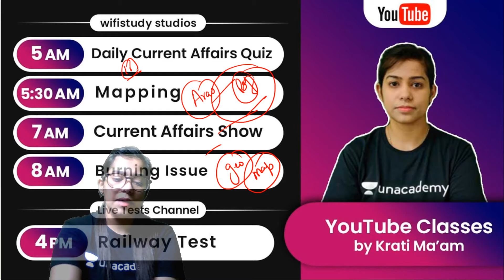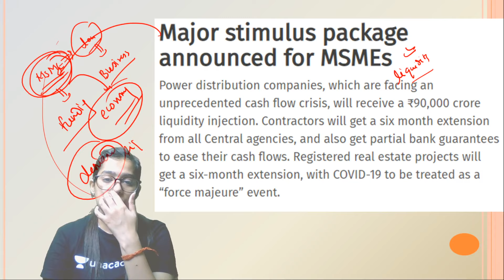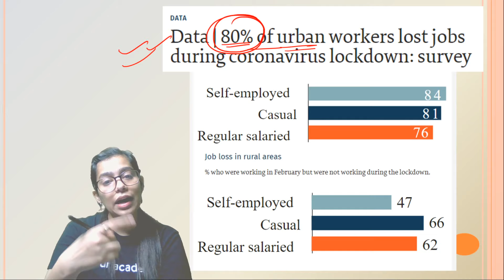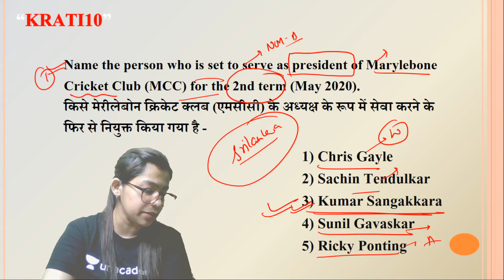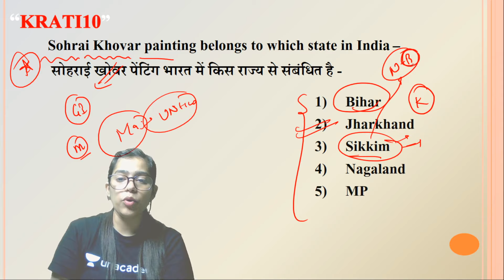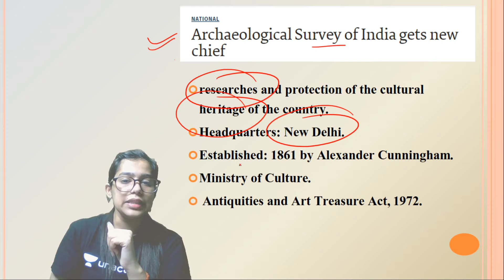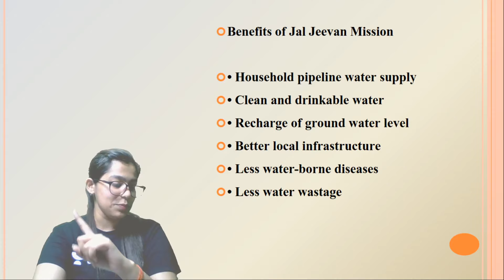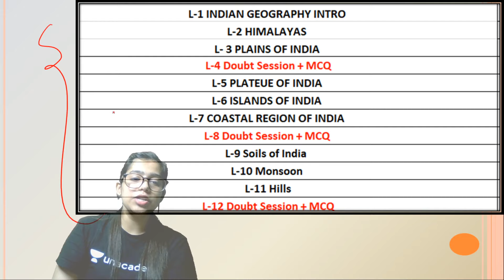Current Affairs | Current Affairs 2020 by Krati Ma'am | 14th May 2020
✿ Morning Shows:
05:00 AM - Daily Current Affairs MCQs by Krati Ma'am
06:00 AM - GK Quiz for All Exams by Saurabh Sir
06:30 AM - GK एक नज़र by Rohit Sir
07:00 AM - Current Affairs Show by Krati Ma'am
08:00 AM - Burning Issues by Krati Ma'am
08:15 AM - The Hindu Editorial by Sandeep Sir

✿ UPSI/UPP/UPSSSC/VDO 2020 Exams:
09:00 AM - Maths by Akash Sir
09:30 AM - GK by Rohit Sir
10:00 AM - Hindi by Ganesh Sir
10:30 AM - Reasoning by Ritika Ma’am

✿ For All Competitive Exams:
12:00 PM - English by Akanksha Ma'am

✿ SSC CHSL 2019 Lockdown Series (21 Days Crash Course):
01:00 PM - English by Akanksha Ma'am
01:30 PM - Maths by Sajjan Sir
02:00 PM - Reasoning by Ritika Ma’am
02:30 PM - GK by Alok Sir

✿ Target SSC CGL 2020-21:
03:00 PM - English by Gauri Ma’am
03:30 PM - Reasoning by Ritika Ma’am
04:00 PM Maths by Prabal Sir
04:30 PM - GK by Ankit Sir

✿ RRB NTPC 2019 (CBT-1):
04:30 PM - Maths by Suresh Sir
05:30 PM - GK by Aman Sir
06:00 PM - General Science by Rohit Sir
06:30 PM - Reasoning by Ritika Ma’am

✿ RRB Group D 2019:
07:30 PM - GK by Rohit Sir
08:00 PM - Maths by Prabal Sir
08:30 PM - General Science by Aman Sir

09:00 PM - Daily Live Test by Aman Sir

✿ Lockdown Classes for All Competitive Exams:
09:30 PM - Maths by Akash Sir

1. One Subscription, Unlimited Access
2. Learn from your favorite teacher
3. Real time interaction with teacher
4. You can ask doubts in live class
5. Limited students
6. Download the videos & watch offline